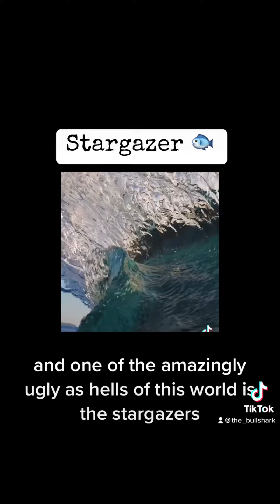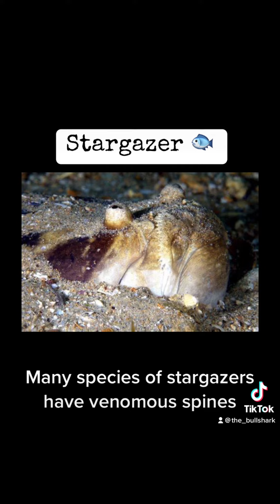The ugliest fish with the best arsenal, The Stargazer